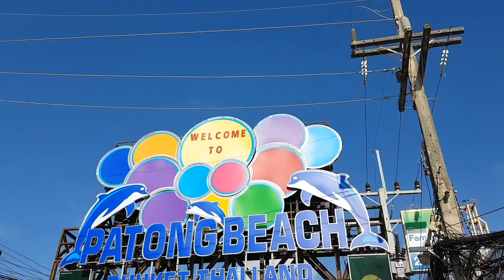FINALLY ITS OUT NOW !! Phuket Thailand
A Short Recap And Some Memories To Cherish From Our Trip To Phuket Last Year! Good Times And Crazy Friends Made Some Best Memories.
The City,The Vibe And The Time We Shared With Each Other Made It An Unforgettable Experience.
Waiting For The Next Trip And Exploring A New Destination With My Crazy Friends!

Song Courtesy By Zee Music Company